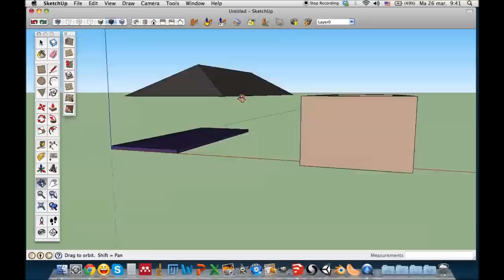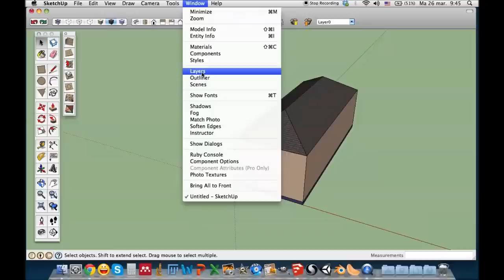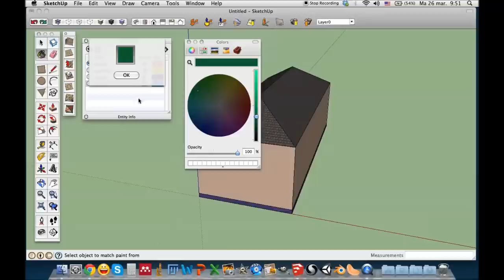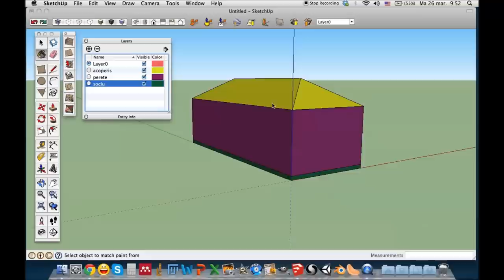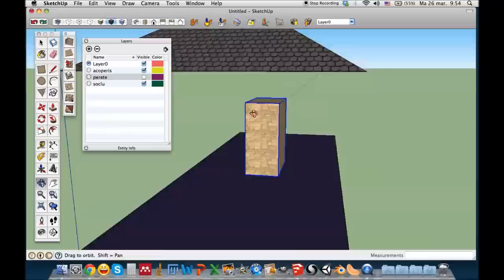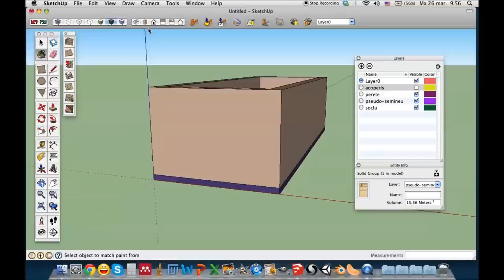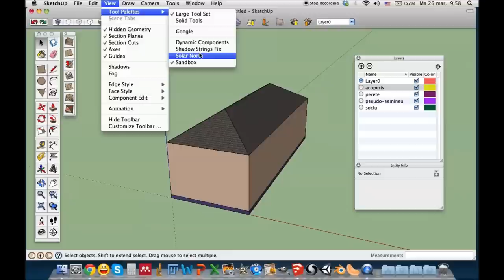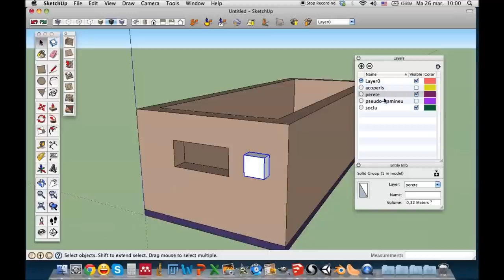Google SketchUp - Tutorial 7 - Layers